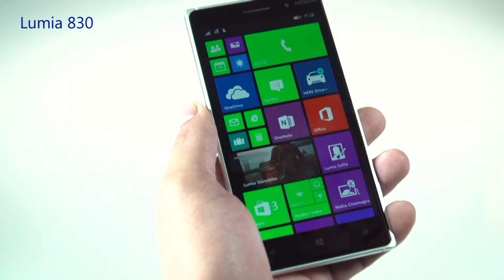Lumia Hec 6